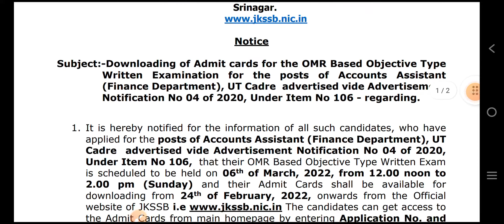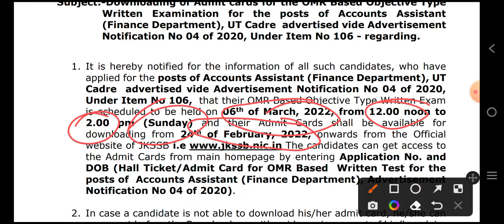jkssb New Admit Card Out// Jkssb New Exam Date Out 🤘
JK Scope is Always in Your Service 👈

In this channel u're going to get videos on

Important Mcqs Series

Sher-e-Kashmir University of Agricultural Sciences and Technology of Jammu

Free Study Notes, Books etc.